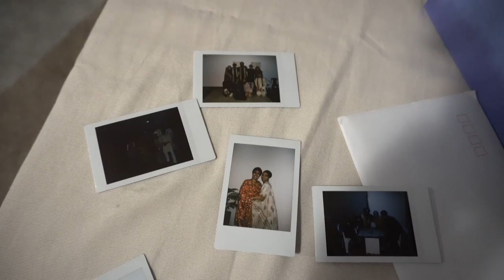Desi Games Night | February 2023 Vlog Part 2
Drawing: @kirtansinghdraws